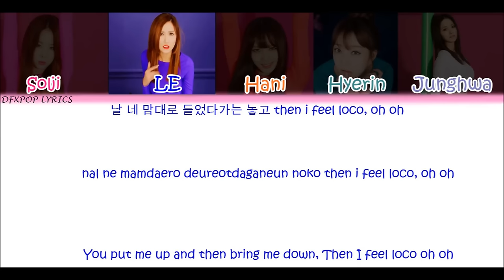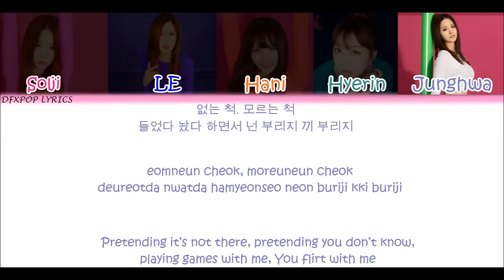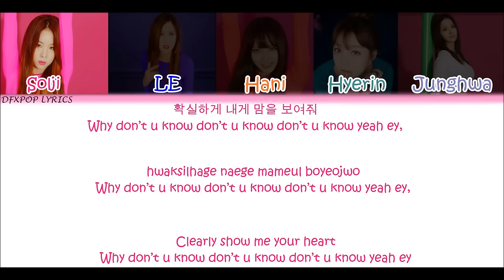EXID - Up and Down [HAN/ROM/ENG] Color coded Lyrics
위아래

Wiarae
“Up & Down”
위아래 [Single]
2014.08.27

EXID up and down Color coded lyrics. Sorry for any mistakes!

Members:
Solji - Hot Pink
LE - Blue
Hani  - Orange
Hyerin - Teal
JungHwa - Blue grey

Lyrics/작사: ???
Composer/작곡: ???
Arranger/편곡: ???

Next Project: APink No No No

PLS DONT RE UPLOAD ANY OF VIDEOS!